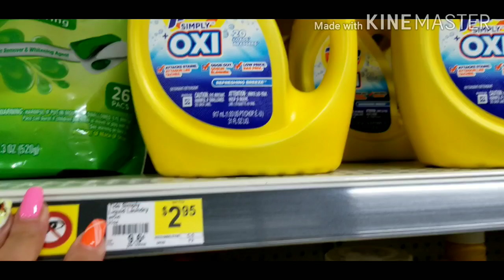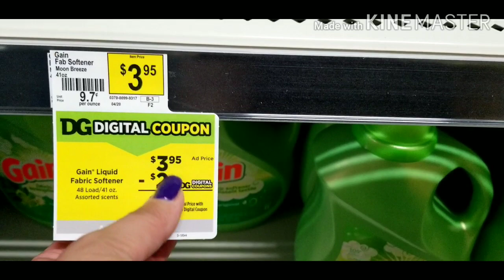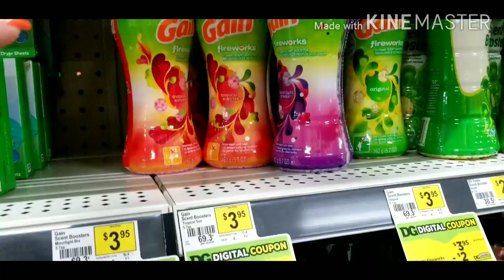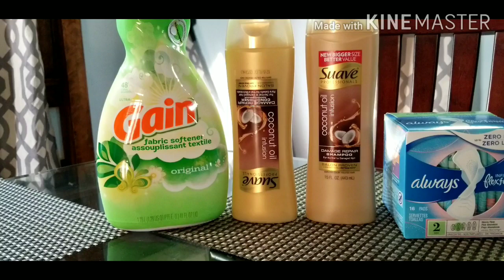Dollar general plan de compra $5/25 [ por solo $3] sabado ago/8